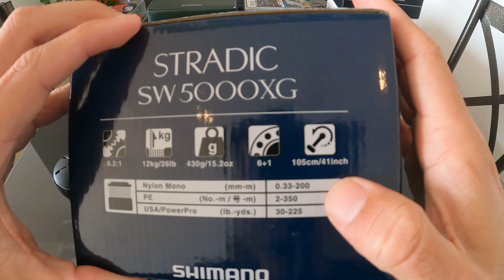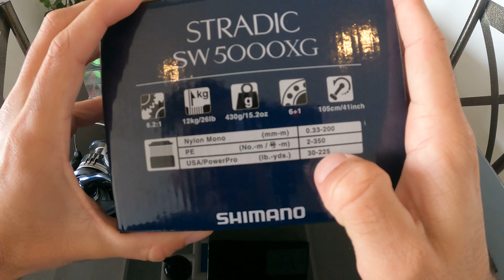Um dos melhores molinetes Custo X Benefício para a pesca no mar, Molinete Shimano Stradic 5000XG 😁🎣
Fala Pescador, como está?

Seja bem vindo ao BPE - Molinetes e hoje vou apresentar o Shimano Stradic SW 5000 XG da Shimano.

Molinete recomendado para a pesca com iscas artificiais em água salgada, Jig, pincho, com iscas naturais e pesqueiros

Molinete Shimano Stradic SW 5000 XG Fricção Dianteira Drag 12kg

O novo modelo da família de molinetes Stradic SW (acrônimo para Salty Water, água salgada em português) é ideal para a pesca em água salgada, sendo desenvolvido com o melhor da tecnologia Shimano. Com sensação de leveza na manipulação da manivela, o produto permite uma luta fácil com os peixes, quando fisgados.
Contando com a tecnologia Infinity Drive, que protege e impede que a água entre na câmara interna do molinete, torna o SW mais durável do que nunca.

Tecnologias:
X-Ship, sistema no qual o pinhão é sustentando por dois rolamentos, resultando em uma em maior durabilidade e leveza no recolhimento
Hagane Gear, com o corpo (chassi) do molinete apresentando material metálico de extrema rigidez, eliminando torções durante o recolhimento e protege o interior do molinete de impactos externos.

Especificações:
- Marca: Shimano
- Modelo: Stradic SW 5000 PG
- Capacidade de linha: 0,33 / 200m
- Relação (recolhimento): 6.2:1
- Drag max. (freio): 12kg
- Rolamentos: 6+1
- Peso: 430g
- Freio: dianteiro